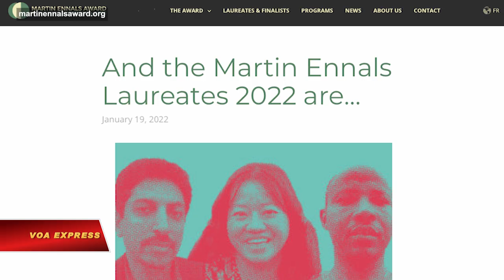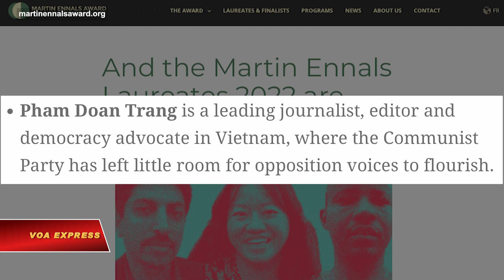Blogger Phạm Đoan Trang được trao Giải nhân quyền Martin Ennals 2022 | VOA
Nhà báo Việt Nam Phạm Đoan Trang, hiện đang thụ án 9 năm tù vì các hoạt động “chống phá nhà nước”, đã được trao Giải thưởng Martin Ennals 2022 dành cho những người bảo vệ nhân quyền, ủy ban giải thưởng công bố hôm 19/1.

Bà Trang, người được vinh danh cùng với Tiến sĩ Daouda Diallo từ Burkina Faso và Abdul-Hadi Al-Khawaja của Bahrain, bị bắt tại Thành phố Hồ Chí Minh vào tháng 10 năm 2020 chỉ vài giờ sau cuộc đối thoại nhân quyền giữa Mỹ và Việt Nam. Nhà báo được quốc tế công nhận vì những đấu tranh cho nhân quyền và tự do ngôn luận ở Việt Nam bị toà án ở Hà Nội tuyên 9 năm tù vào tháng trước với tội danh“tuyên truyền chống nhà nước theo Điều 117 của bộ luật hình sự Việt Nam.

Bà Trang, người đồng sáng lập blog bất đồng chính kiến ​​Luật Khoa Tạp Chí và một số trang báo độc lập khác, bị bắt không lâu sau khi đưa ra Báo cáo Đồng Tâm về vụ tranh chấp đất đai giữa người dân và chính quyền ở một làng ngoại thành Hà Nội, mà đỉnh điểm là vụ kết án tử hình hai anh em trai và 27 người dân làng khác nhận án tù sau một cuộc đụng độ bạo lực với cảnh sát vào tháng 1/2020.

Quỹ Martin Ennals nhận định rằng “Phạm Đoan Trang là nhà báo, biên tập viên và nhà vận động dân chủ hàng đầu ở Việt Nam, nơi Đảng Cộng sản không cho các tiếng nói đối lập được phát triển.”

Ông Trịnh Hữu Long, một trong những đồng nghiệp và bạn thân nhất của bà Trang, thay mặt bà nói rằng “Giải thưởng Martin Ennals mà (Phạm Đoan Trang) nhận được là một thông điệp rõ ràng và mạnh mẽ gửi đến chính phủ độc tài Việt Nam, và quan trọng hơn đối với người dân Việt Nam rằng những gì cô ấy đang làm là đúng đắn và cộng đồng quốc tế đang đứng về phía cô ấy.”

Giải thưởng Martin Ennals, "vinh danh những cá nhân và tổ chức đã thể hiện cam kết đặc biệt trong việc bảo vệ và thúc đẩy nhân quyền, bất chấp những rủi ro liên quan" được xem là sự công nhận xứng đáng cho những vận động lâu dài của bà Trang tại Việt Nam.